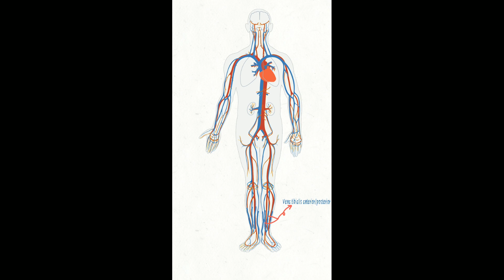Alur Pembuluh Darah (Jantung ke Iliac dan Kaki)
Karya :
Mahasiswa Pendidikan Biologi
Mata Kuliah Struktur Hewan
Universitas Muhammadiyah Sukabumi

Kelompok 5
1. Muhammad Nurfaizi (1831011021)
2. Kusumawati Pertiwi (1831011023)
3. Divani Syahida Luthfiah (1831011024)
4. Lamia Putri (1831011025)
5. Putri Nida Nurulaini (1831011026)
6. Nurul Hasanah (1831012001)